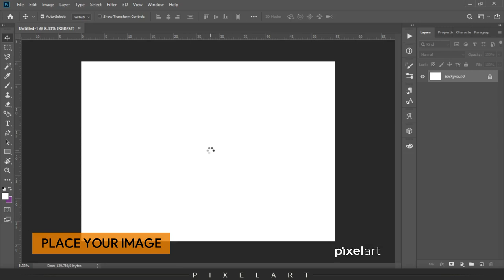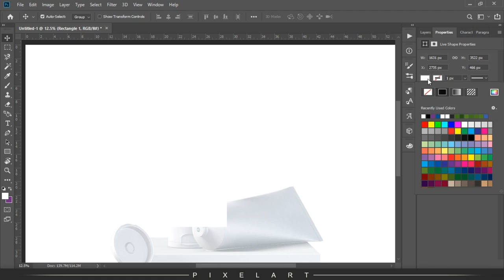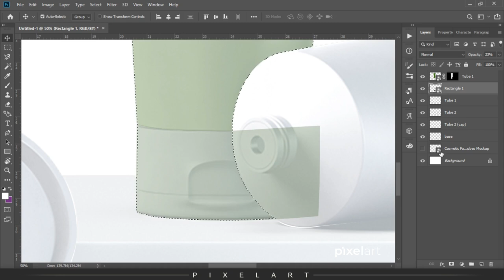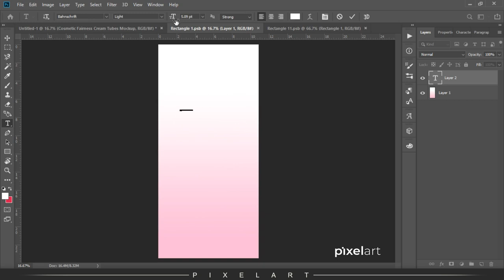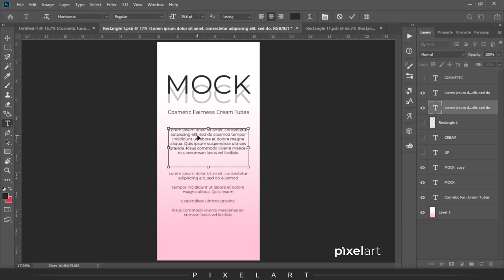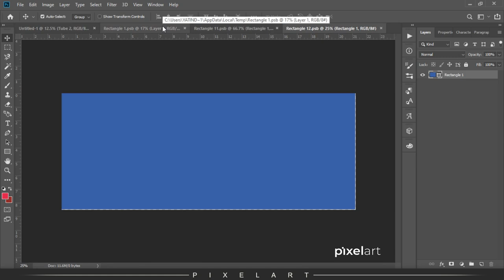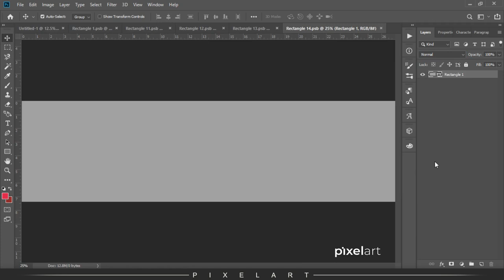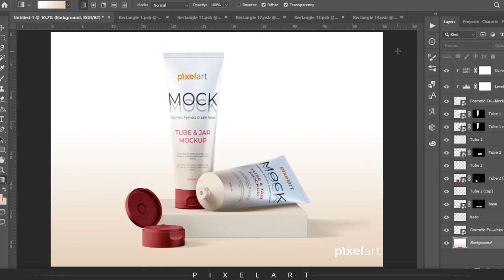Fairness Cream Tubes Mockup Design | Photoshop Mockup Tutorials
In this Video, I'll make you learn How to Make Fairness Cream Tubes Mockup in Photoshop CC.